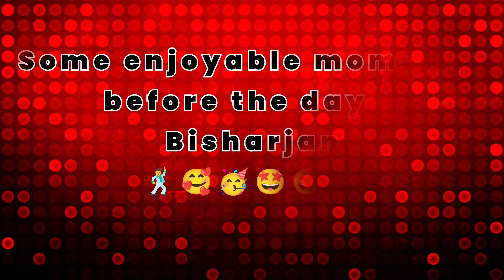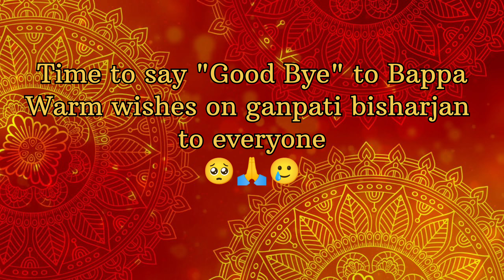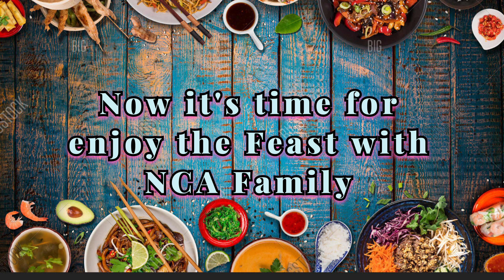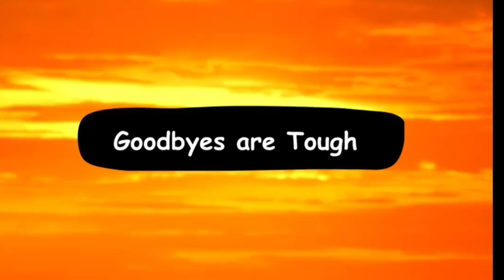NCA DIGAPAHANDI GANESH PUJA 2023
HI
    friends NATIONAL COMPUTER ACADEMY Digapahandi celebrate Lord Ganesh Puja.(2023)
One of the most loved Gods of Hindus, Lord Ganesha is the God of wisdom, prosperity and good fortune. And so, the auspicious occasion of his birth on Earth, Ganesh Chaturthi, is celebrated with great enthusiasm by his devotees worldover.